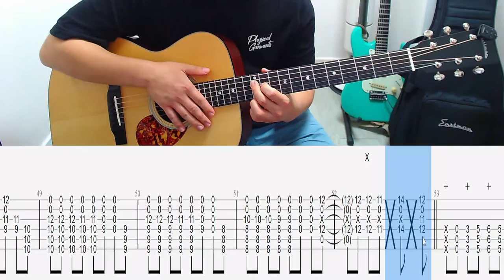You Are The Hero Tab [ C Part ] Kotaro oshio